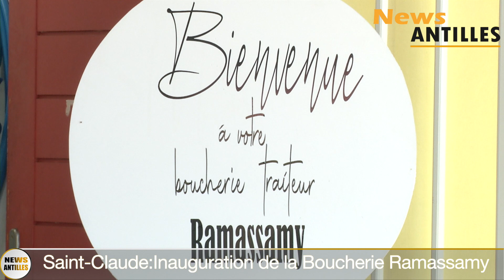Saint-Claude : Inauguration de la Boucherie Ramassamy.